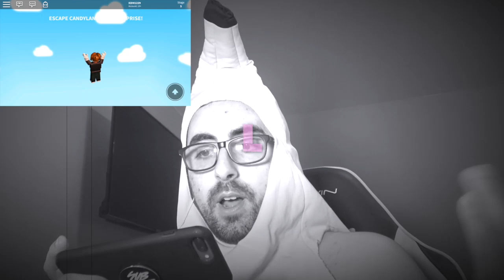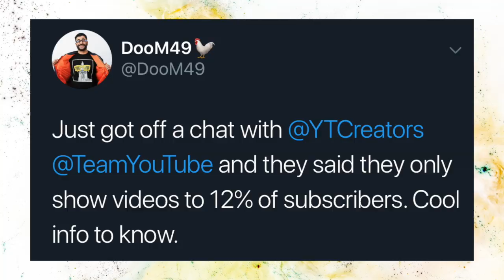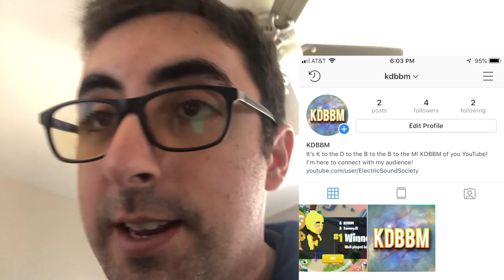Roblox With A Banana Beast! My First Roblox Video!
Roblox mobile game app gameplay on my iOS iPhone 8+. Playing Escape Banana Guy! What Roblox game should I play next? If you like this video, then I know you'll like this video: